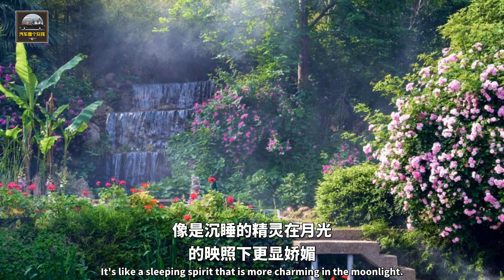中國最美私家花園，人間仙境，土豪看了都驚嘆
說到莊園，很多人可能會想到英劇裏常出現的那種大貴族所居住的歐式莊園。而在中國安徽馬鞍山，也有這樣一個莊園隱於悠悠青山之中。植被豐富，鳥語花香，格局錯落之間，顯示出設計者的用心。